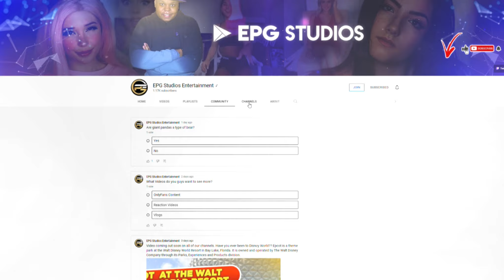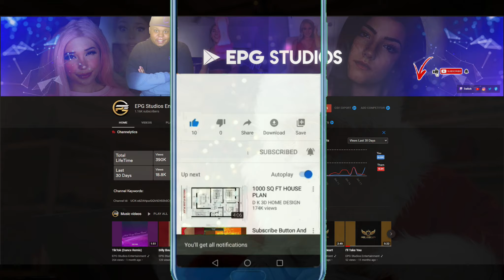Emar BB Thicc TikTOk Compilation (4K HDR -60FPS)